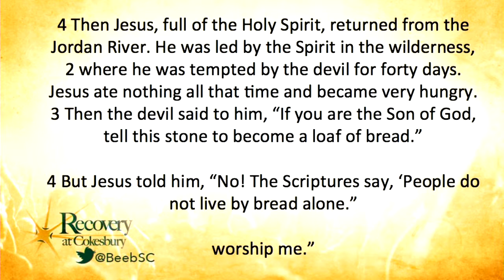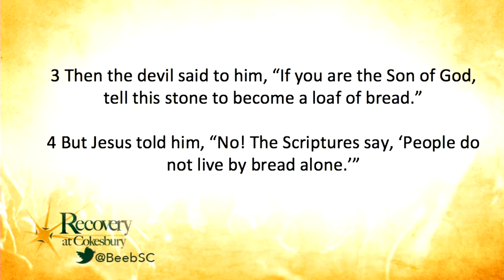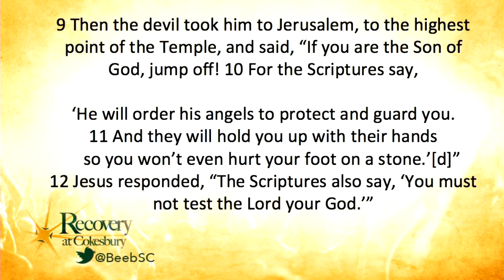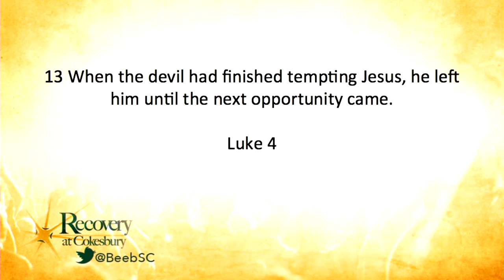Recovery at Cokesbury 5/14/2015 Isolation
As good as we are at hiding from ourselves and hiding from one another, there exists a purpose in our tendency to isolate ourselves. In isolation, we are protected from other people, and we are able to protect other people from ourselves. But when we isolate ourselves apart from God nobody benefits.